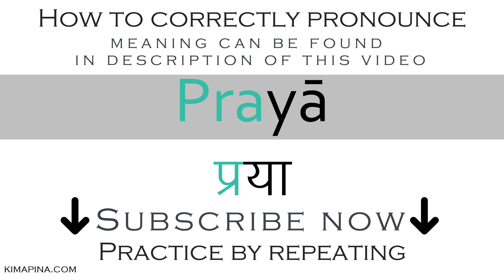How to say start-up in Sanskrit | How to pronounce prayā - with meaning - Easy to learn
The word prayā can have different meanings depending on the use or context: start-up, run-up, onset.